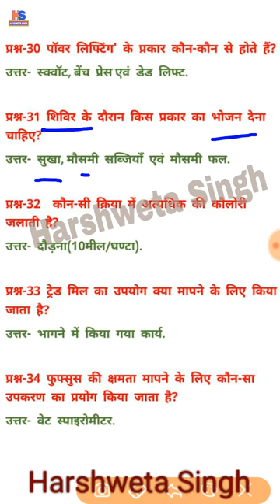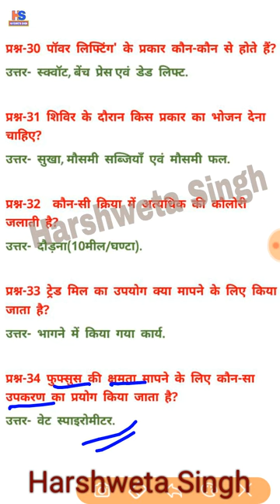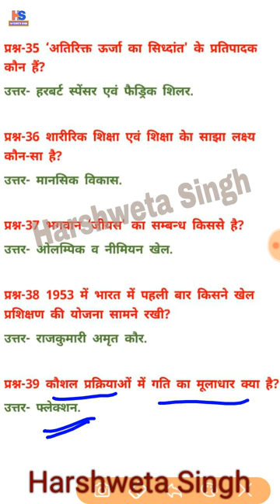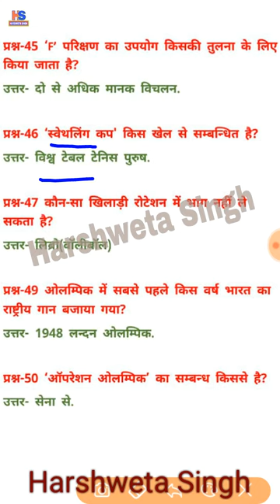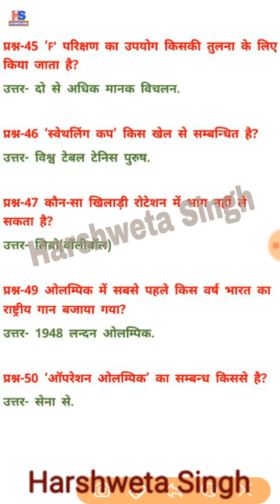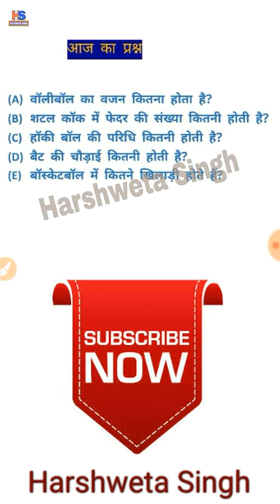शारीरिक शिक्षा: प्रश्नोत्तरी पार्ट-2 PhysicalEducation:One Line Q-A Part-2